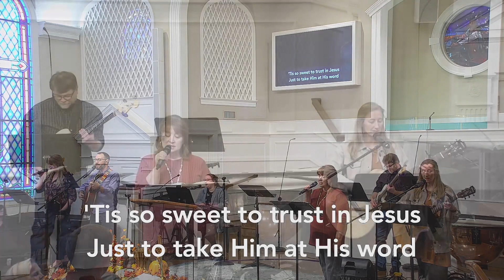11:00 AM Sunday, November 19, 2023 - Full Service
Title: Blessing of Thanks

One Principle

We can give thanks regardless of age or circumstance in life

Four Practices

We can develop a thankful heart through corporate worship
We can develop a thankful heart through private fasting
We can develop a thankful heart through corporate/private prayer
We can develop a thankful heart through public witness